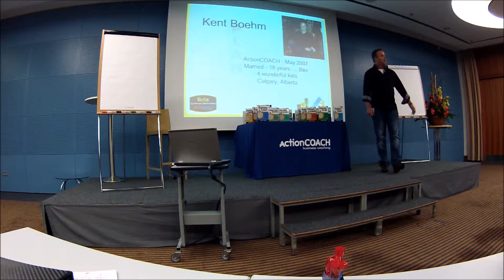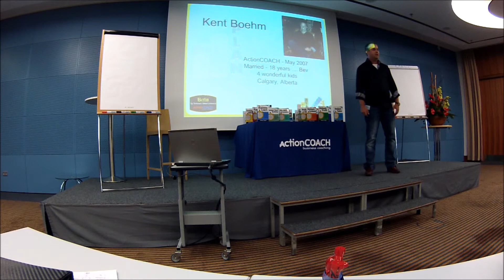Who is Coach Kent